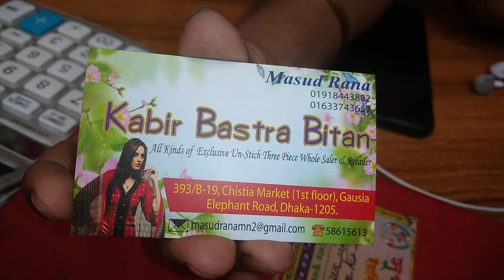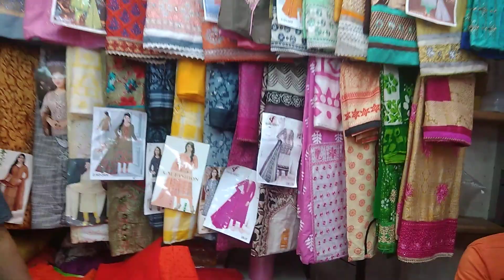কম দামে কাজ করা ব্লকের জামা কালেকশন ///Collection of block dress work at lower prices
Shop name : Kabir Bastra Bitan
393/B-19, Chistia Market (1st floor), Gaucia,
Dhaka -1205